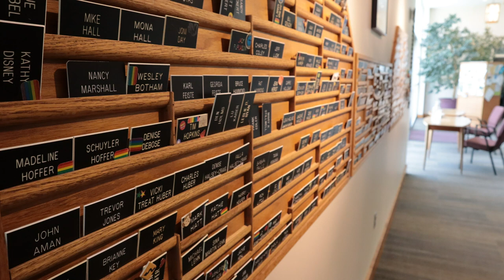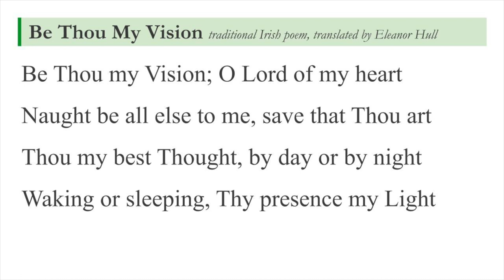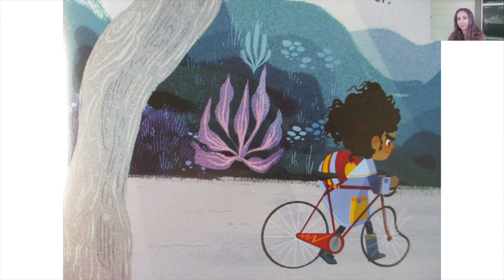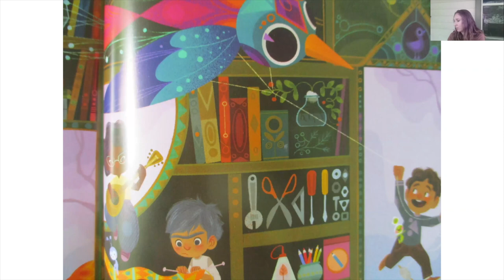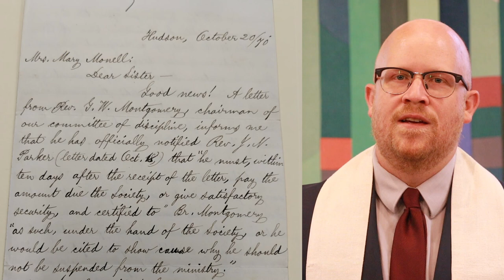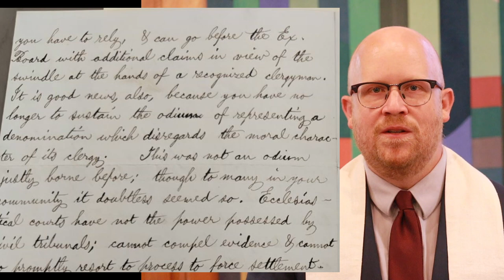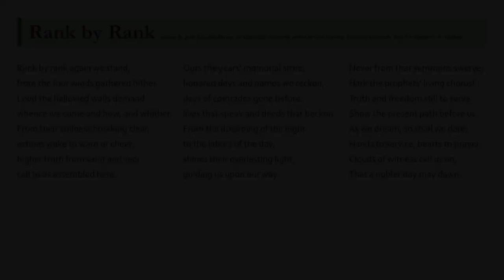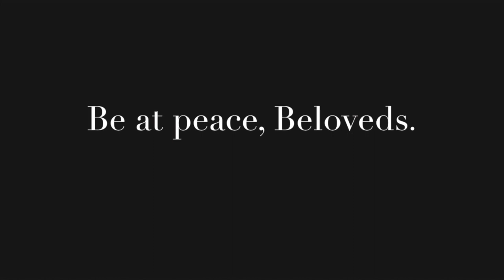Sunday Service September 20, 2020